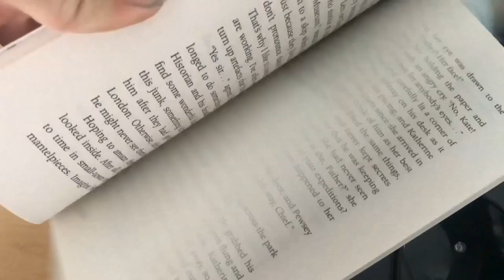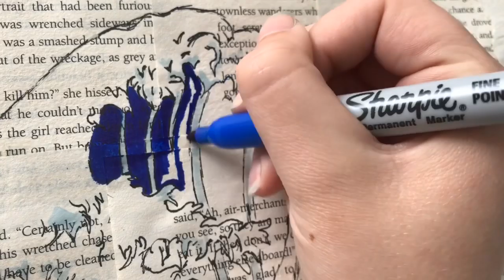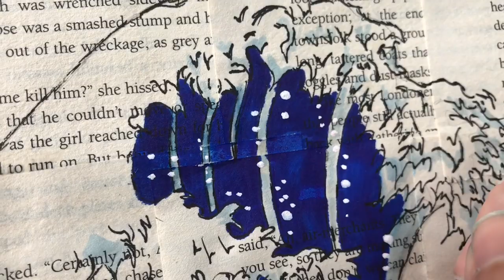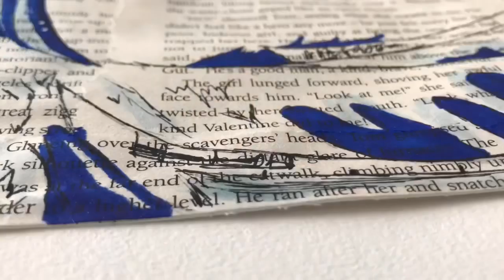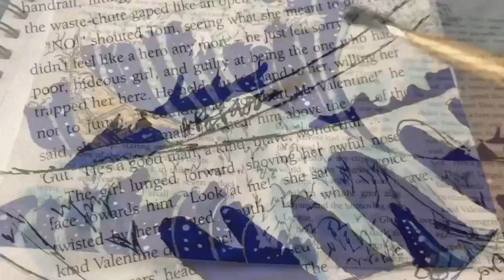DIY: drawing on parts of a reading book/ the greatest wave off kanagawa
What I used to create this:
Pva glue
Paper
An old book
Watercolour
Blue markers
Black pen

Hi!
If you want to see my full artworks my Instagram is @danielles_art_xx